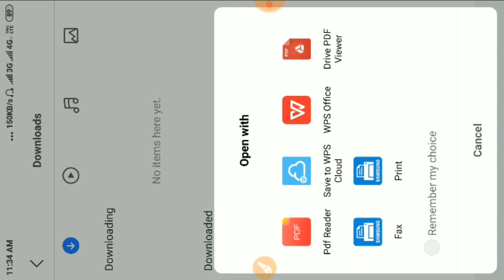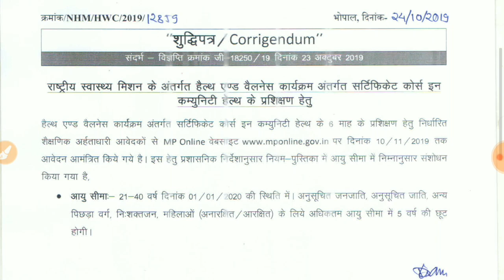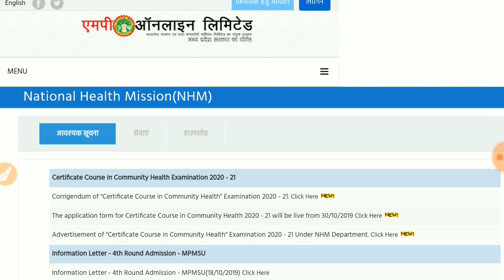CHO vacancy apply online | Government jobStaff NURSE 2019 || STAFF NURSE VACANCY 2019 || ALL INFO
CHO vacancy

Staff NURSE VACANCY 2019 ||  STAFF NURSE VACANCY 2019 || ALL INFORMATION

NURSE VACANCY 2019 ||  STAFF NURSE VACANCY 2019 || ALL INFORMATION